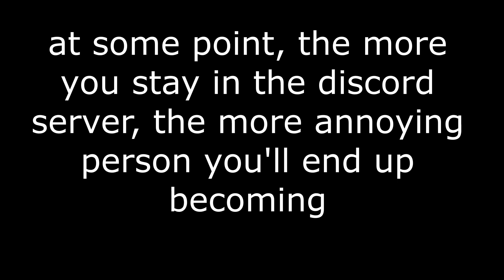DONT JOIN THE BLOX CARDS DISCORD SERVER